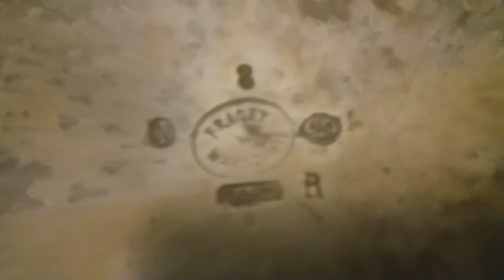Старинный антикварный поднос.